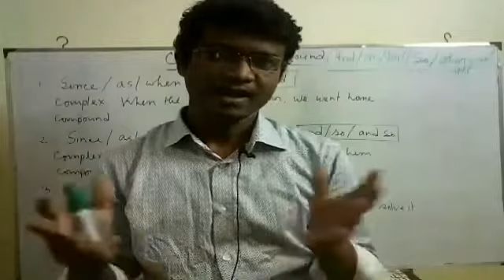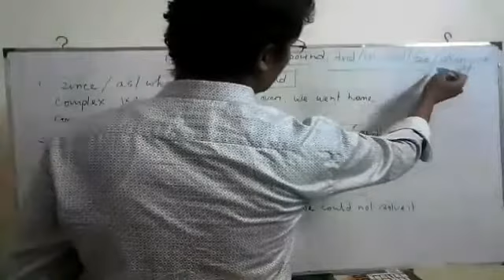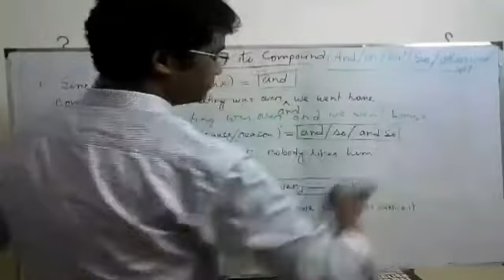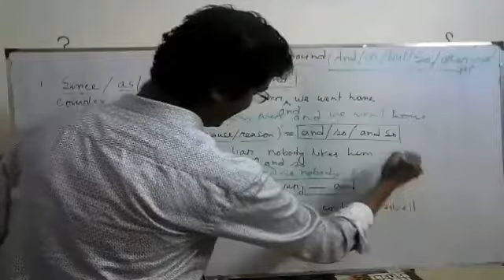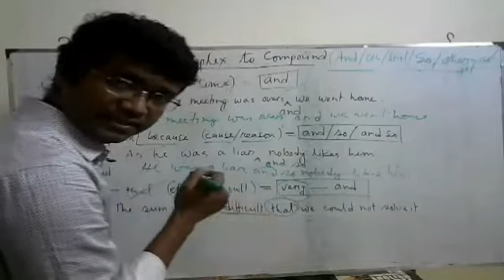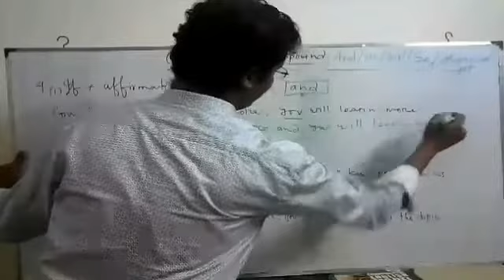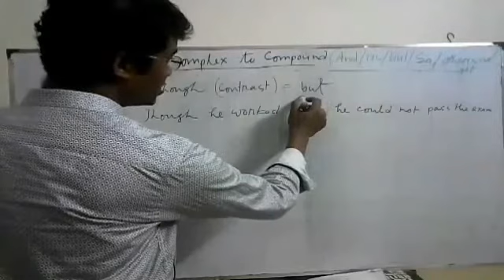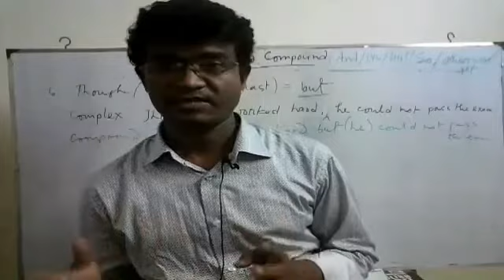# Transformation (Complex into Compound) Md.Abdur Rouf,Kulgaon City Corporation College,Bayezid,Ctg